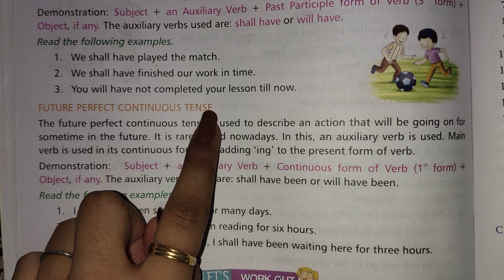Learn Tenses In English Grammar Online | Future perfect Continuous Tense + Concept of (Since / For)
Definition of tenses ?
The tense of a verb shows the time when an action or even take place and whether the action is completed or not.

There are three main kinds of Tenses. They are:

1). Present tense
2). Past tense
3). Future tense

1). Present tense

2). Past tense

-Past indefinite or simple Past Tense

3). Future Tense
-Future Indefinite or Simple Future Tense

The future perfect continuous tense is used to describe an action that will be going on for sometime in the future.

Sentence formation of Affirmative Sentences

Subject + will have been + V1 + Ing + Object + Since / For (time)

Examples

1). Ram will have been walking for 2 hours.
2). I will have been playing since morning.

Sentence Formation Of Negative Sentences

Subject +will have not been + V1 + Ing + Object + Since For (time)

Examples

1). Ram will have not been walking for 2 hours.
2). I will have not been playing since morning.

Sentence Formation Of Interrogative Sentences

Wh + will + subject +have + been + V1 + Ing + Object + Since | for (time) ?

Examples

1). Where will Ram have been walking for 2 hours?
2). Since when will he have been playing?

Since - Point of Time

1). Since 2 AM | PM | 2 O'clock.

2). Since 1998 | 2005 | 2009. . .

3). Since Monday, Tuesday . . . Sunday.

4). Since Yesterday | Day before yesterday.

5). Since Childhood | Birth.

6). Since That day.

7). Since My father was born.

For - Duration Of Time

1). For  2 seconds, 2 minutes, 2 hours, 2 days, 2 weeks, 2 months, 2 years, 2 centuries. . .

2). For a long.

3). For a while.

4). For Many Days |  Hours | Months | Years.

■  Zili, User ID : 75194252